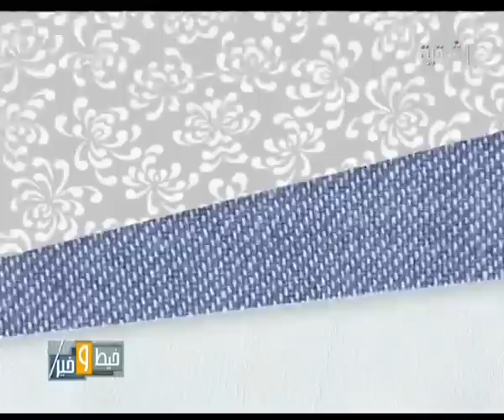خيط وخير الحلقة التاسعة والعشرون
تقديم ميس عنبر واخراج علي البياتي